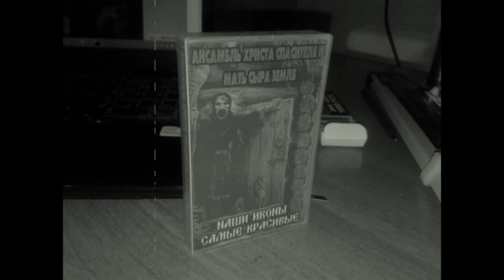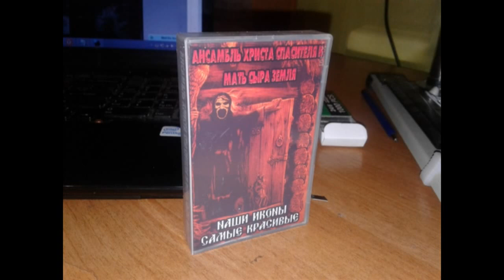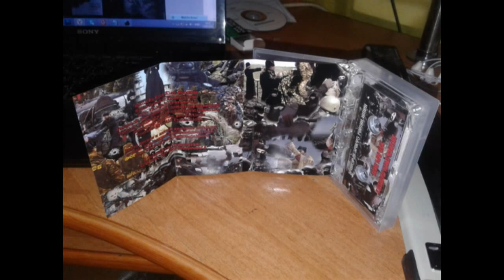АНСАМБЛЬ ХРИСТА СПАСИТЕЛЯ И МАТЬ СЫРА ЗЕМЛЯ (2018) Наши Иконы - Самые Красивые!! (cassette the best)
⭕ !!Оказать поддержку АНСАМБЛЮ!!⭕  :
 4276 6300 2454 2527 / Сбербанк/
(c)2019 Zymotic Productions ultra
(c)2019 ''Diktatura Zakona'' Studio
(c)2019 Alexey Glukhov, Russia, Tver
Full-lenght cassette The Best from radical hardcore band from Russia with female and grandma's vocals
ENSEMBLE OF CHRIST THE SAVIOUR AND CRUDE MOTHER EARTH
''Our Icons is the Most Beautiful!!''
Мать Сыра Земля: голоса
Таня Война: голоса
Алексей Глухов: гитары, бас-гитара, аранжировки
Игорь К: барабаны, перкуссия
Mother Earth: voices
Tanya War: voices
Alexey Glukhov: guitars, bass, arrangements
Igor K: drums and percussion

Fuck the music